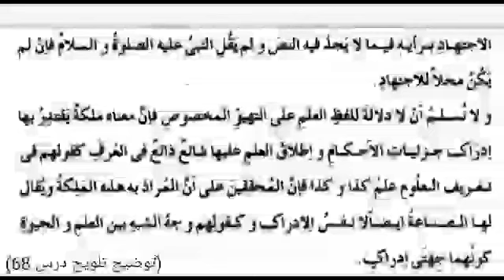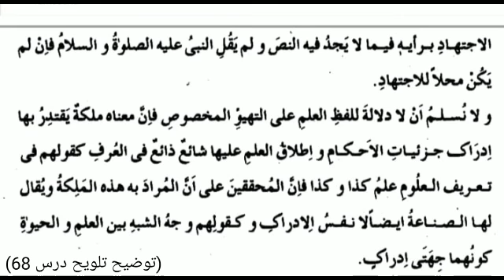توضیح تلویح درس 68 | Tauzeeh talveeh dars 68